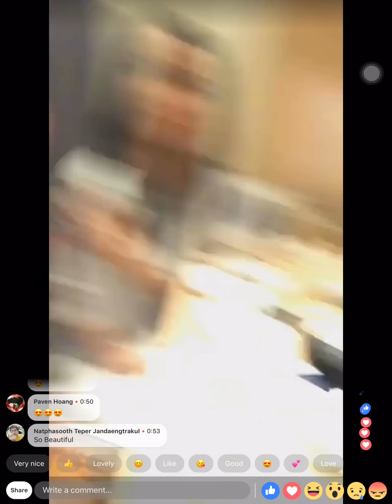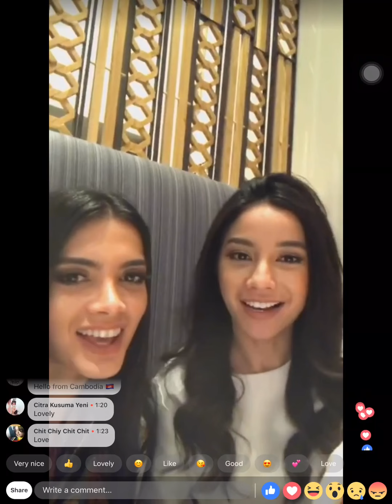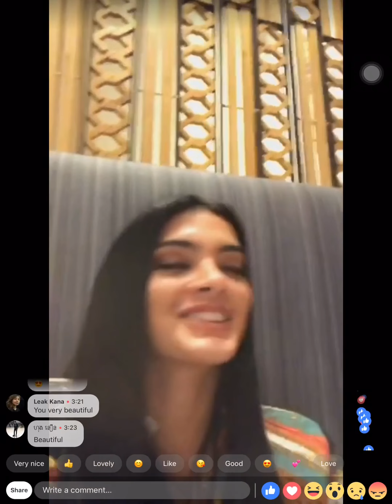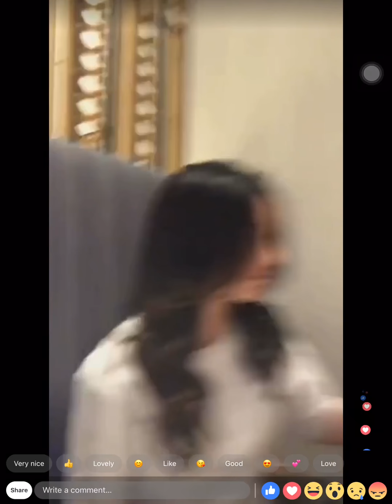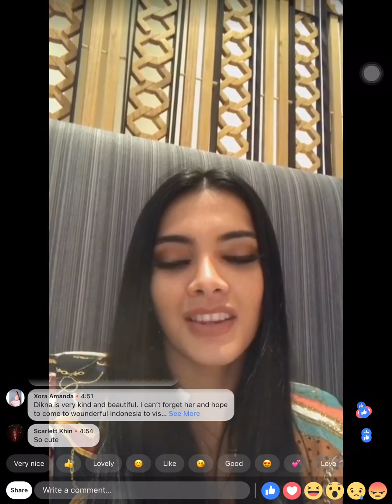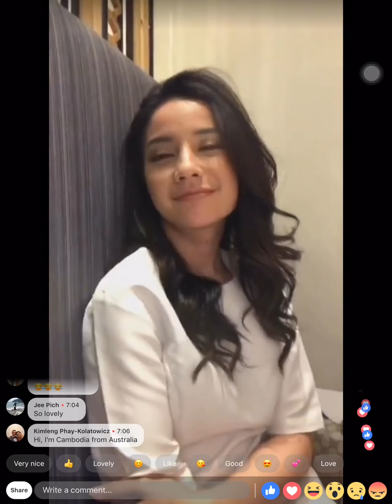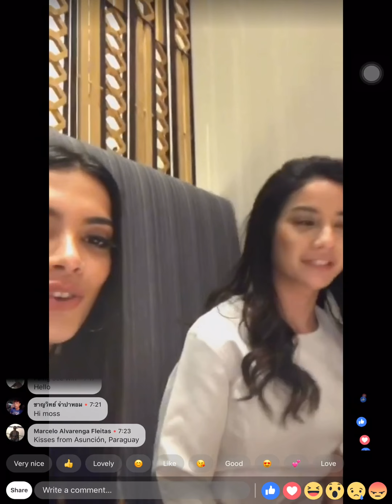CLARA SOSA, MISS GRAND INTERNATIONAL 2018 W/ NATIONAL DIRECTOR OF INDONESIA